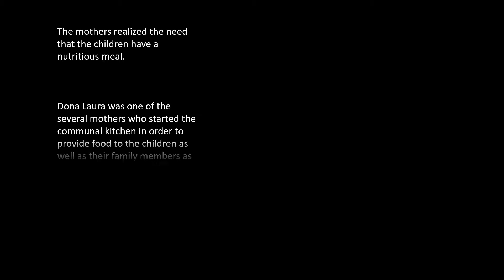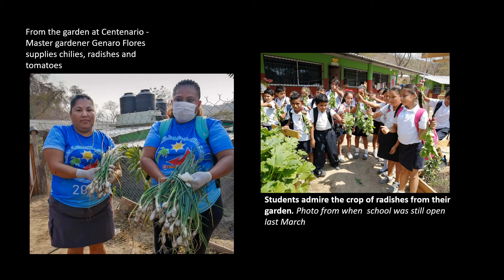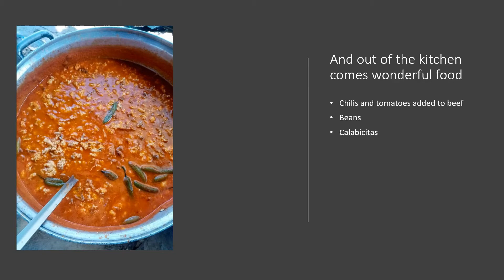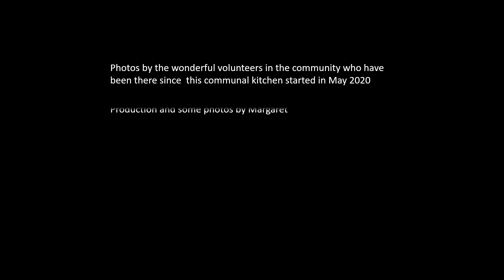The Kitchen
How a community comes together to feed families during Covid